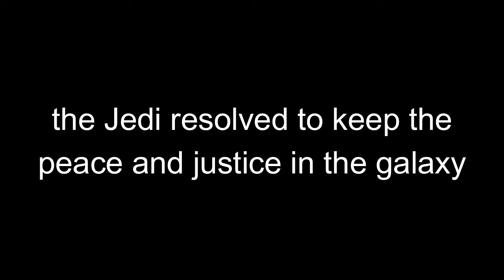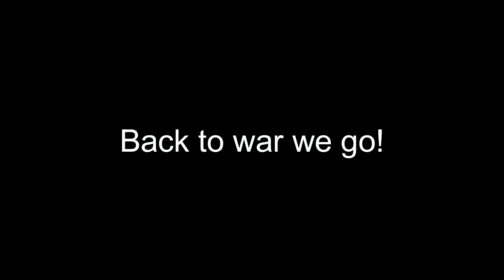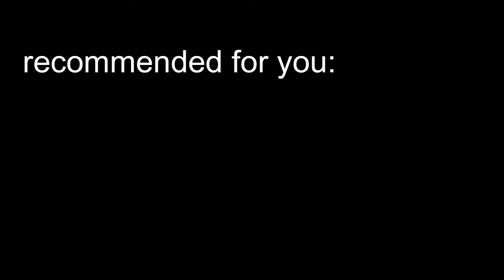Full canon history of star wars (2022)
This video was a Full canon history of star wars (2022) and it took 8 days to make (most of that was trying to get Disney to not copyright me) so like, share, subscribe and check out mt other videos.

0:00 before the star wars movies
5:25 the prequels
9:10 reign of empire + original trilogy
14:14 new republic + sequel trilogy